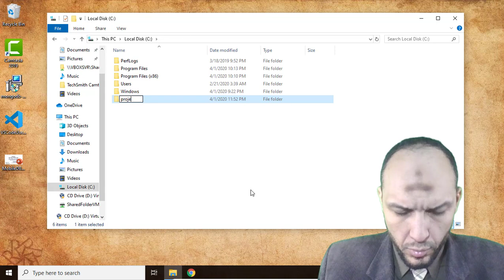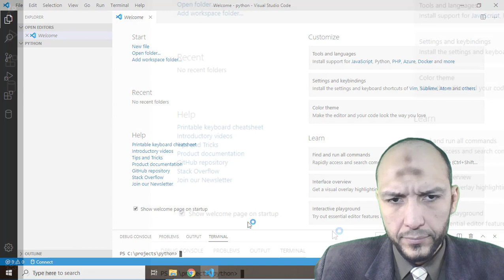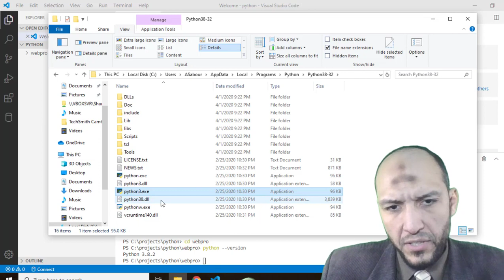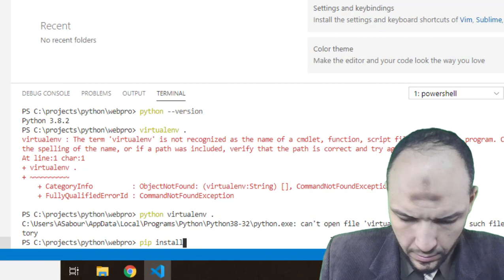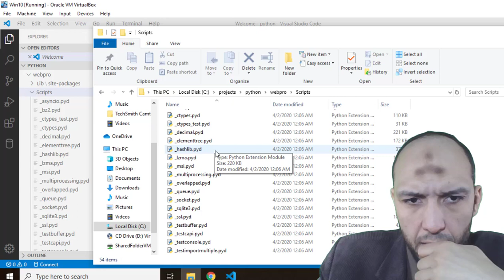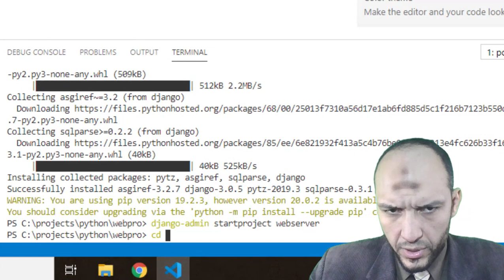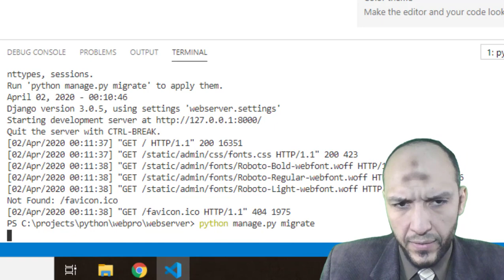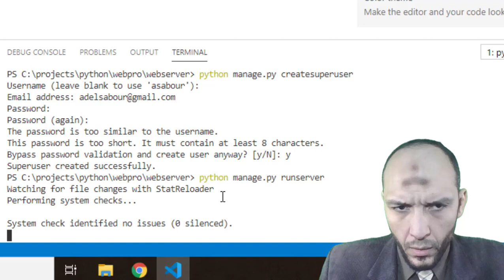5 Cairo Univ Python Web,Android Mobile, MySQL Project Install virtualenv, django and create new d